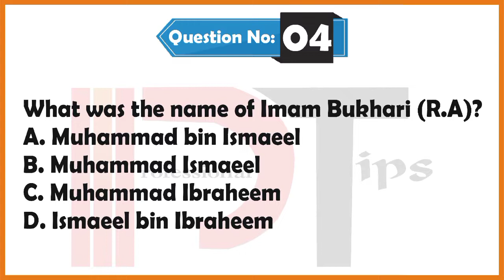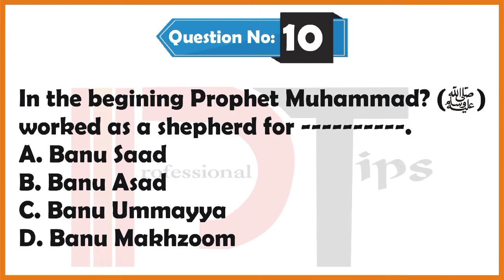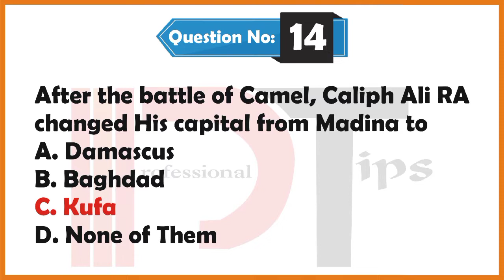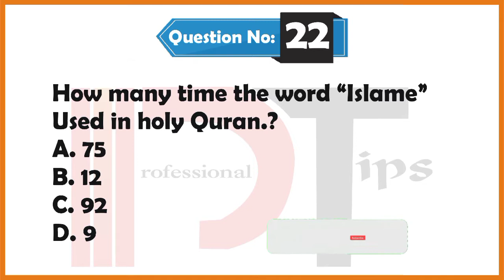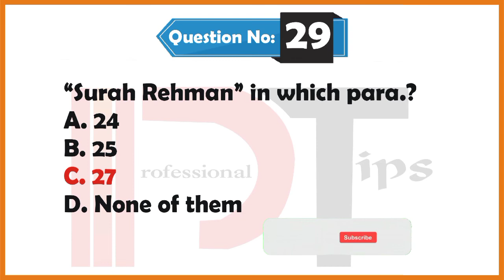Forest Guard | Forest Guard Important Mcqs | HTS Important Mcqs| P# 3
Assalamualaikum viewers